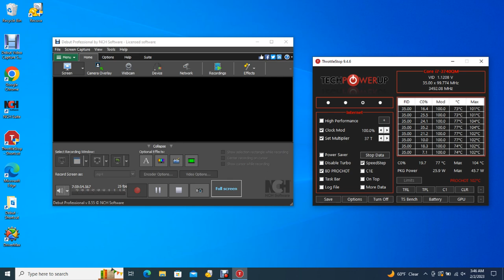Big Bear Bald Eagles 02/01/2023 19:46